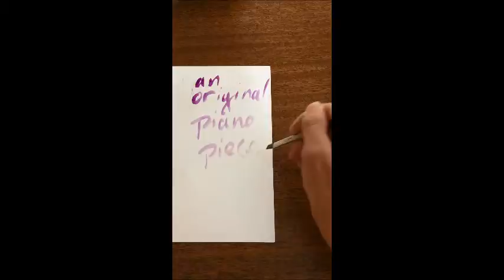Yellow Rose (Contemporary Piano Piece)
Original piano composition I've been working on a while. For everybody who wanted to have a recording of the song/told me to put it online. Enjoy! Thanks for all the support, especially my wonderful family and friends.